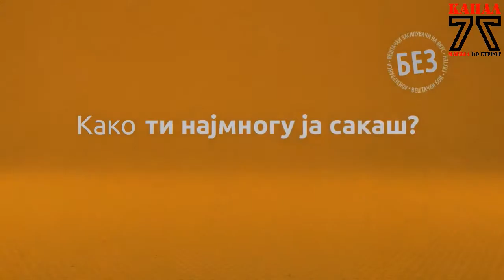Утринска програма со Ангела поддржано од Аргета 15 05 2018